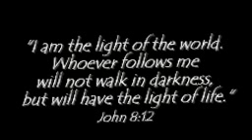A Christmas Message 2011.mov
The lights of the Christmas season represent HOPE!